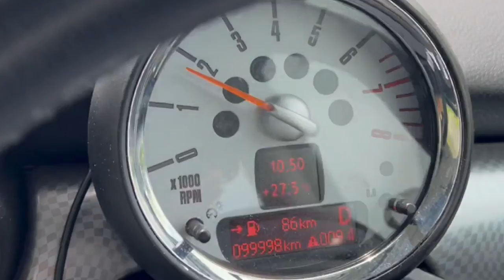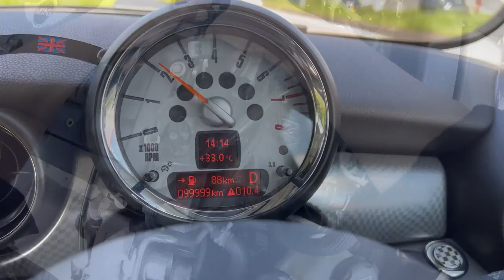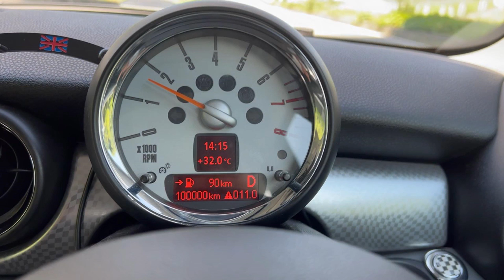MINIクーパー 15年落ち10万kmの中古車価格を調査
おめでとう！10万キロ達成したミニクーパー
感謝の意味を込めて洗車しました。
今回はこのタイミングで中古車価格をちょいと調べてみたいと思います。
ビッグモーターにも聞いてみようかな？